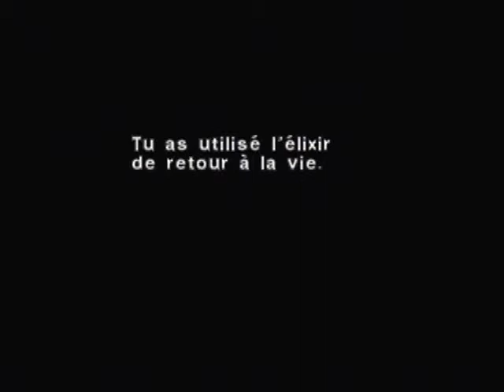Dino Crisis Walkthrough 15/ Appeler l'hélico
Commentaire original de Noggen :

Et à partir de maintenant, ce Walkthrough est interdit au personnes âgées de moins de 16 ans. Non sérieusement, on va dire de plus en plus n'importe quoi, Regina va se diriger vers la salle de communications afin d'appeler un hélicoptère pour ramener Kirk, mais en chemin, elle va rencontrer une vieille connaissance... QUE JE HAIS !!!